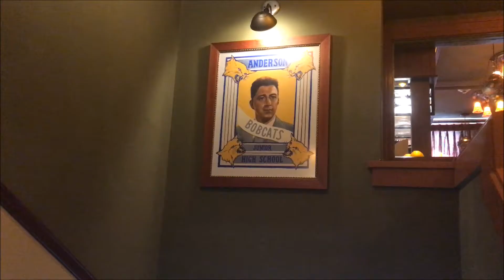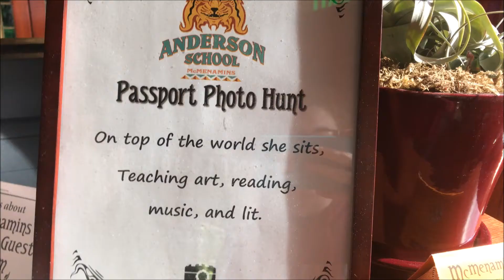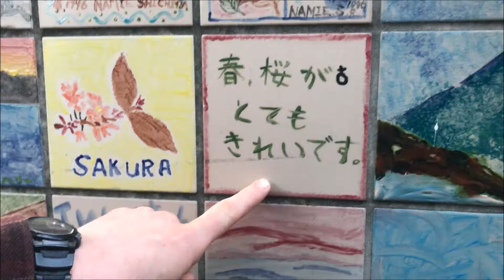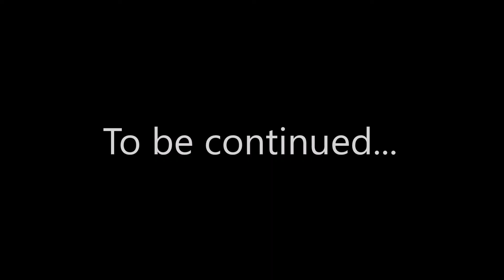The Long Hunt for Justice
Just when they thought they were safe, Kelly and Travis accidentally embark upon the journey of their lives.

Music and sound effects from:
"Run" - Max Surla/Media Right Productions
"Paranormal Activity" Official Trailer
"The Day After Tomorrow" Official Trailer
and the ever esteemed Don LaFontaine.